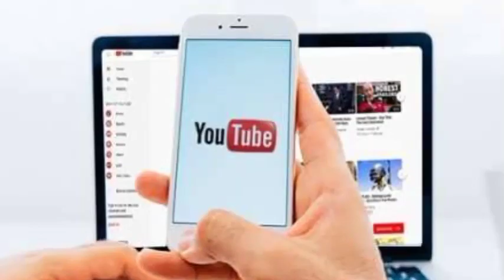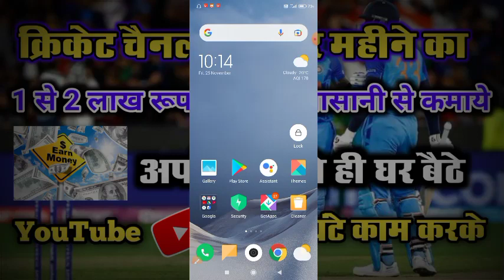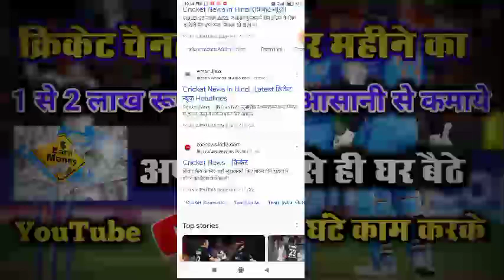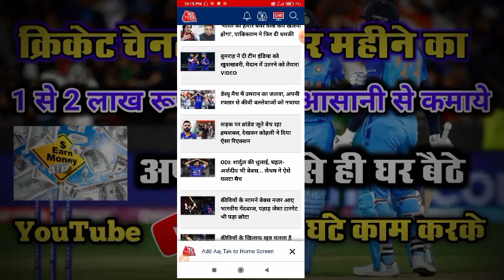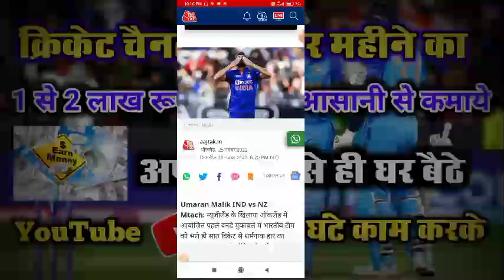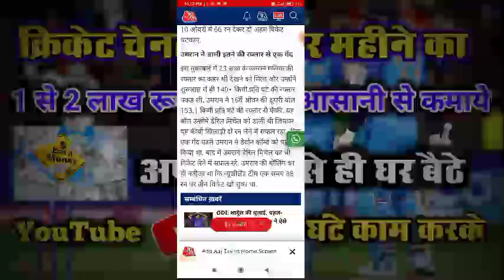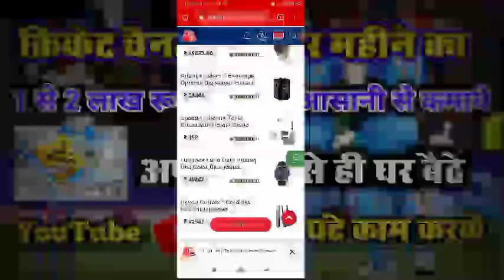Cricket Channel Se Paise Kaise Kamaye | How to Earn Money From Cricket Channel | Selection with Jay